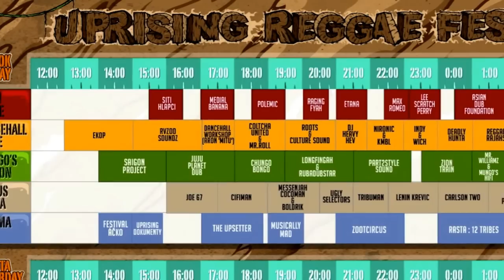Medial Banana pozýva na Uprising 2012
::Medial Banana Uprising Reggae Festival 2012::
Piaty ročník Piatok o Piatej... see ya:)
CD a merch Medial Banana kupuj na: